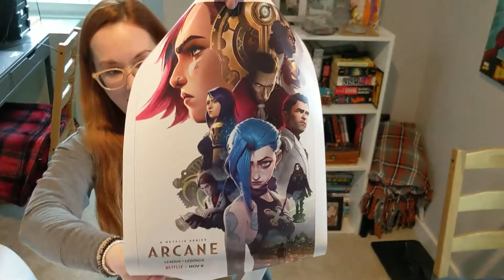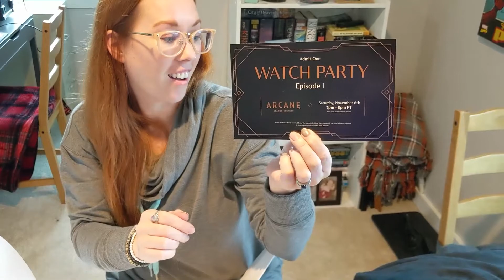Riot sent me a BOX of goodies for the launch of Arcane! (Plus I show off my Wild Rift swag too)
Riot was kind enough to send members of the League Partner Program some goodies for the launch of Arcane on Netflix. I received my box today, so I thought I would do a short unboxing video to share with you what I received. I never did a proper share for my Wild Rift: Summoner Series goodies, so I also include a quick look at those items as well.

Please consider joining the Discord to chat with me and the community.

Places you can find me!

I’m part of the official League Partner Program with Riot Games.

Content from video games created by Riot Games (such as Legends of Runeterra, Valorant, Teamfight Tactics, and League of Legends) is permitted for use on YouTube or with the Adsense Program by Riot Games per their video policy.1